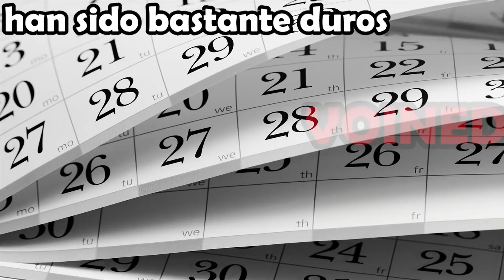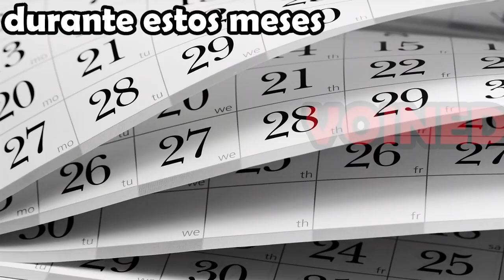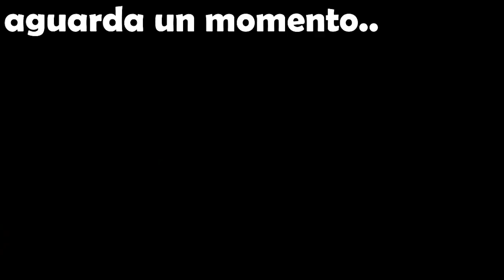SI NO ME MUEVO NO PODRA VERME!! / VOIDMEMES 25 / VOINED